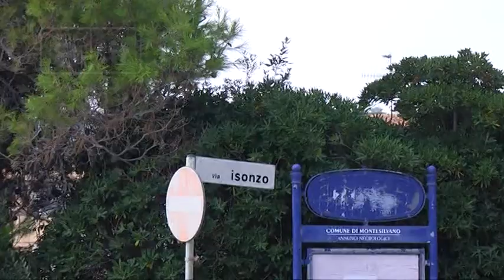Jova Beach Party - Caccia agli ultimi tagliandi